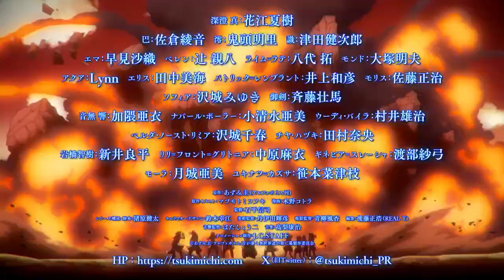TSUKIMICHI Moonlit Fantasy Season 2 | Official Trailer